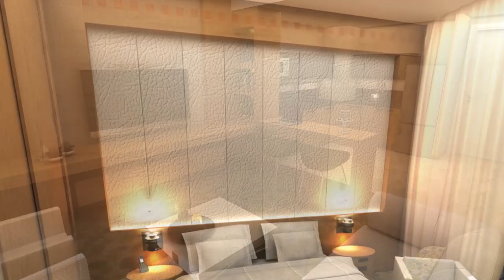Ideal Home in Turkey - IDEAL-052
“THE WORLDWIDE KNOWN HOTEL BRAND WYNDHAM IS IN ISTANBUL”

2 YEAR 8% RENTAL GUARANTEE

With elegantly furnished social areas and guest rooms that every details thought out, comfort and services expected from a world class hotel is exceedingly exist in Wyndham Istanbul Hotel Apartments.

In İstanbul, Wyndham Istanbul, draws attention as a rising in one of the preferred areas for housing and investment project that gains rapid value.

By investing in Wyndham İstanbul Hotel Apartments;

You can entrust your investment in safe to the brand of Wyndham Hotel Group that is a worldwide brand with the international reservation network. You can enjoy your investment without having to deal with problematic tenants.

Wyndham Istanbul Hotel Apartments, in which every detail considered, combining house warmth and hotel comfort.

There are total 1.600 unites within the Project. There is a residence consisting of studios and 1+1 apartments in one of the twin towers located in front of the Project. There will be 348 apartments (extended stay apartments & serviced apartments) under the name of Wyndham Hotel Group.

The project, that living structures of the future are designed, is the only mixed project surrounding, with resident, hotel concept and shopping center, and it is located at Istanbul’s one of the trend centers and also at a point close to all transportation points.  Wyndham Hotel Group is one of the three main firms of Wyndham Worldwide Corporation that is one of the world’s largest hotel companies.

WYNDHAM HOTEL GROUP

Is one of the world’s most prestigious hotel companies with 15 hotel brands, about 7.340 hotels and 627.400 rooms in 66 countries.

The main center of the Hotel Group is located in Parsippany, NJ and it has offices around the globe including London and Hong Kong, and also it has more than 4 participants in the worldwide.

Wyndham Istanbul Hotel Apartments; is creating a new and equipped world with world famous stores, big shops, nostalgic arcade, qualified medical and educational institutions, bicycle and walking paths and restaurants located in project.

Why should you Invest the Hotel Concept?

The “hotel concept”, which is one of the investments with the highest profit return, provides a return on investment in a shorter period of time compared to other investments.

What are the Investment advantages to the Hotel Concept?

By investing in “hotel concept”, that is among the most preferred real estate investment in the world; you may have an investment with guaranteed rental income and high rental returns.

To the management of the hotel concept, you can increase the value of your investment property by choosing a profitable and prestigious firm.

In Beylikdüzü, Esenyurt, which is rapidly developing area of Istanbul, you may have an investment neighbouring rising brand projects, with payment options that make your investing easy. In the financial processes of your hotel concept apartment, you can receive the return on your investment without any problems.

ISTANBUL ESENYURT

Wyndham Istanbul, Esenyurt, due to its advantageous location; At the distance of•18 minutes to Atatürk Airport,•5 minutes to Tüyap fairground,•15 minutes to 3. bridge route and 3. Airport,•A few kilometers to Channel İstanbul,•In the center of the junction of E5 and E6 motorways,•In a region where many brand projects meet,•At walking distance to Metrobus,•Next to the 40 hectare Park of Esenyurt Sehitler ve Gaziler.